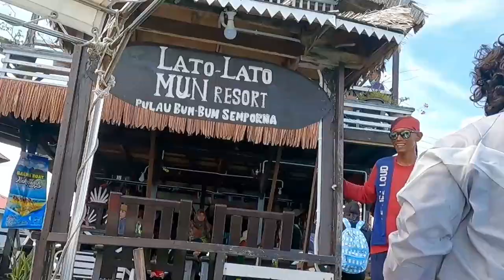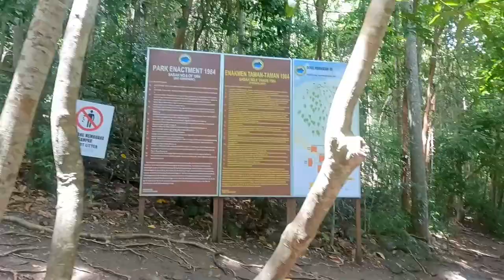仙本那4天3夜 Vlog Day 3 |BOHEY DULANG 岛爬山 |吃海鲜食物中毒 ？！|island snorkeling | Semporna | Sabah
Leave any questions or suggestions for future video ideas you would like to see in the comments down below.